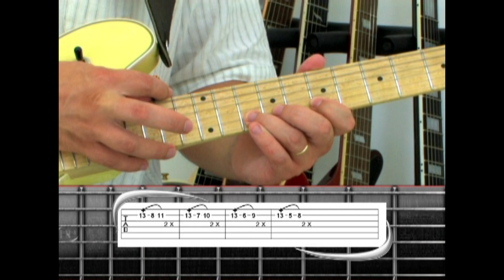ERUPTION VAN HALEN guitar solo lesson w TABs episode 6 Ending how to play EVH